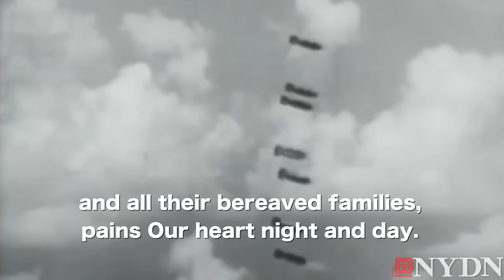Japanese Emperor Hirohito’s World War II surrender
Newly revised audio of Emperor Hirohito announcing Japan's surrender at the end of World War II has been released ahead of the 70th anniversary of the speech and the war's end.